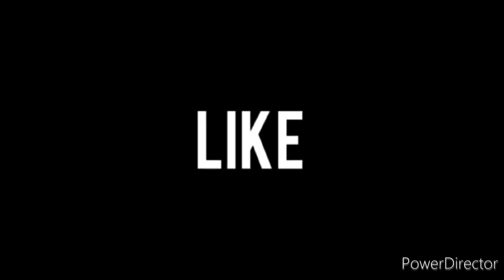Aisa Khoni Drakht Jis k Katnay say Khon Niklay | ایسا خونی درخت جس کے کاٹنے سے خون نکلے